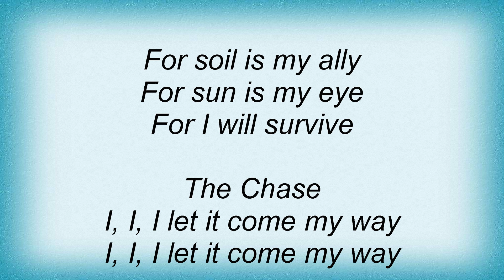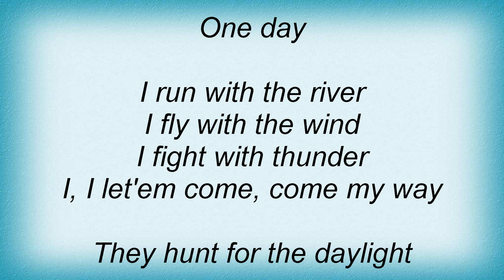Rednex - The Chase Lyrics